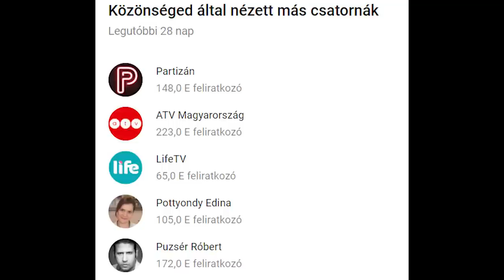PUZSÉR RÓBERT ÚJ CÉLPONTJA⚔GULYÁS MÁRTON?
A kritikus beszólt Gulyás Mártonnak. Kezdődik a megmondóemberek harca?
Fotók
Soldiers in the Nigerian Civil War
Szerző: of all photographers, only one name of the author of the photograph is known: Peter Williams. The names of the rest of the photographers are unknown or not found in the sources
Azaz, Syria
Szerző: Christiaan Triebert
Forrás: Flickr: Azaz, Syria
NKR war
Szerző: Jalpeyrie
South Ossetia war 58 army
Szerző: Yana Amelina (Амелина Я. А.)
Forrás: Yana Amelina (Яна Амелина)
The Bund Bull, Shanghai, 2018
Szerző:  Peter K Burian
VS fotó (Фантом)
Szerző: FANTOM TV
Gulyás Márton
Partizán YouTube csatorna
Szélsőközép
Szélsőközép Facebook oldal
Akarsz róla beszélni? Írj kommentet a videóimhoz bátran!
Kövess a közösségi oldalakon!